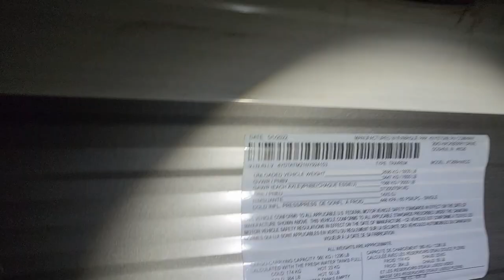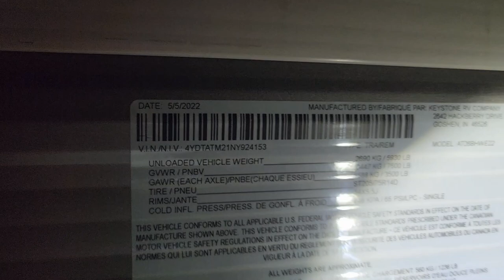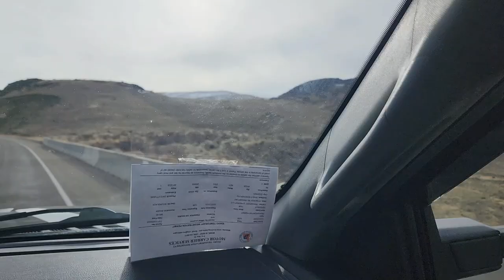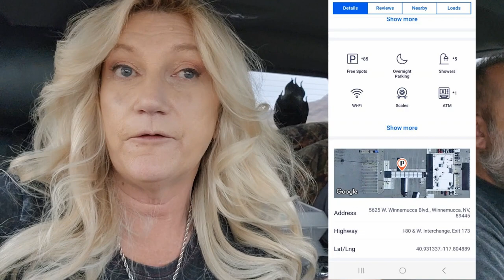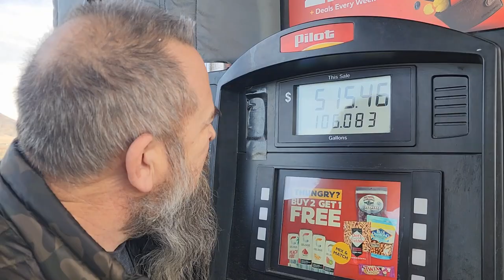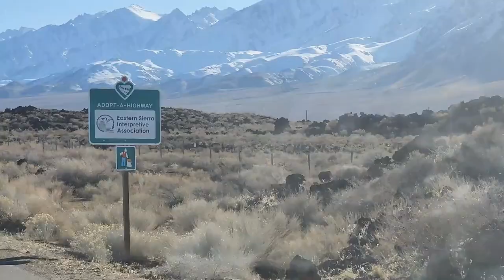How To Find Fuel Discounts & The World's Largest Ammo Depot!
The Transport Bandits get a load from Oregon to Southern California and show you how they get fuel discounts using Fuelbook apps and they pass by the world's Largest Ammo Depot in the desert!

MEN'S GALOSHES (MUCK BOOTS)

WOMEN'S GOLOSHES (MUCK BOOTS)

LOCK FOR 1/4" COUPLER HOLE

COPY PAPER

MICHELIN AGILIS CROSS CLIMATE TIRES

BUSHWACKER  FENDER FLARE (REAR-LOW PROFILE)

FUEL FILTERS

BULLET ANTENNA

BACKSEAT ORGANIZER

qualifying purchases*